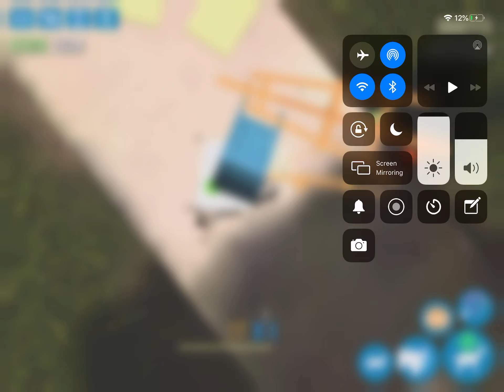Playing Goat Simulator